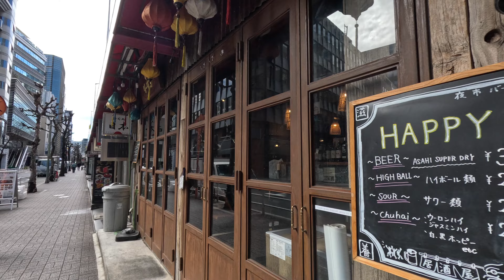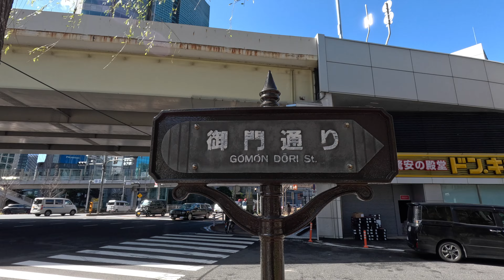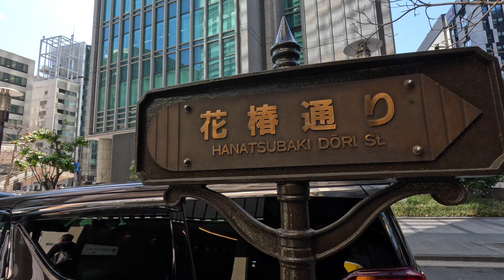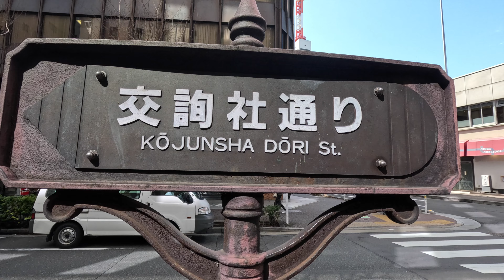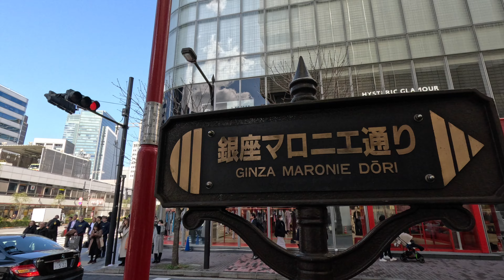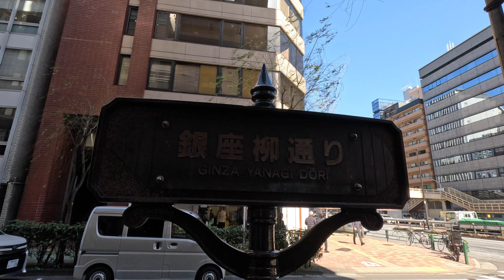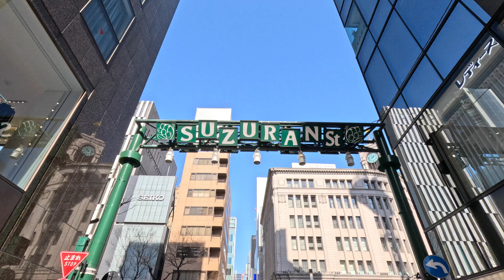Japan Tour March 2024（Around Tokyo Ginza）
Turismo en Tokio
Tóquio: visitas turísticas
Tamasya Tokyo
tham quan Tokyo
Tokyo Gezisi
Passeios turísticos em Tóquio
السياحة في طوكيو
टोक्यो दर्शनीय स्थल
เที่ยวโตเกียว
도쿄 관광
Visita di Tokyo
Tourisme à Tokyo
Tokion nähtävyydet